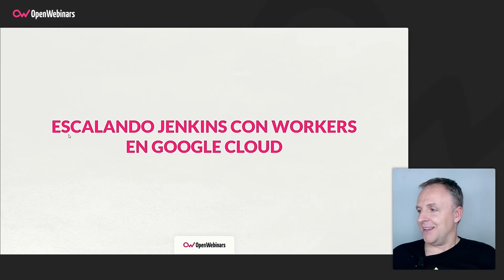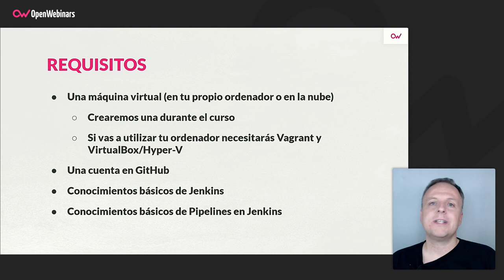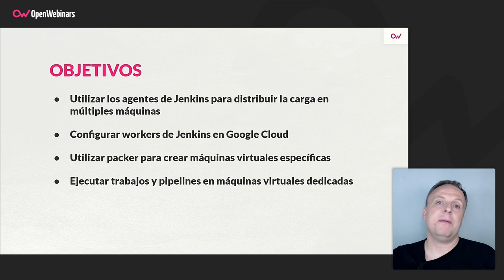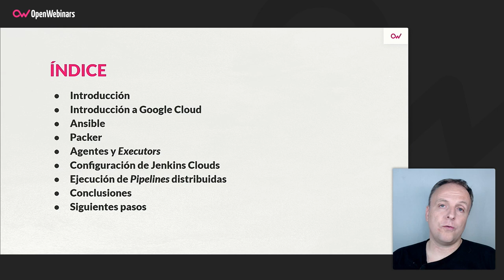Curso Escalando Jenkins con Workers en Google Cloud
Aprende con este curso a utilizar workers de Jenkins para liberar la carga de nuestro servidor principal, distribuyendo la ejecución de nuestros trabajos y pipelines en máquinas específicas.

- Utilizar los agentes de Jenkins para distribuir la carga en múltiples máquinas.
- Configurar workers de Jenkins en Google Cloud.
- Utilizar packer para crear máquinas virtuales específicas.
- Ejecutar trabajos y pipelines en máquinas virtuales dedicadas.